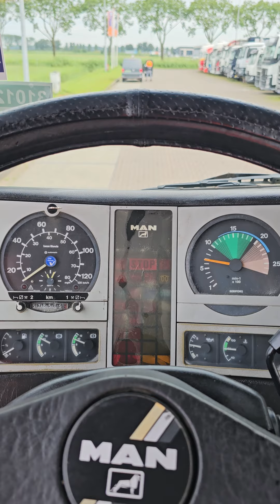Kleyn Trucks - M.A.N. 35.400 F2000 2001 578,591 km